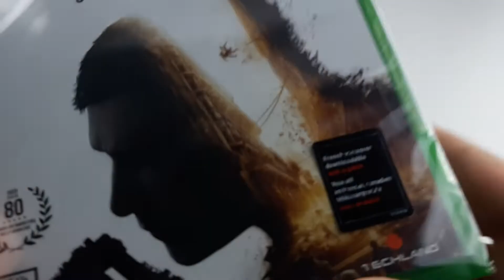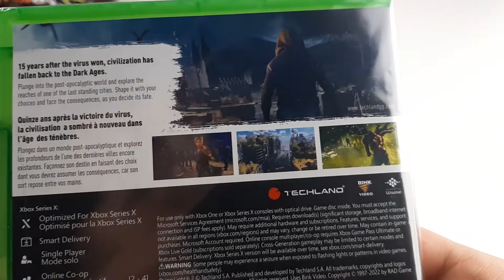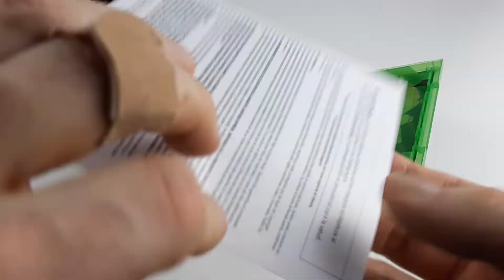DYING LIGHT 2 GAME UNBOXING